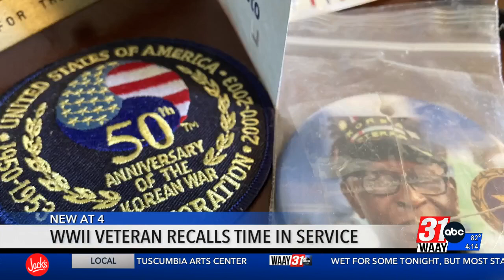North Alabama World War II veteran traveling to Normandy recalls time in the Army